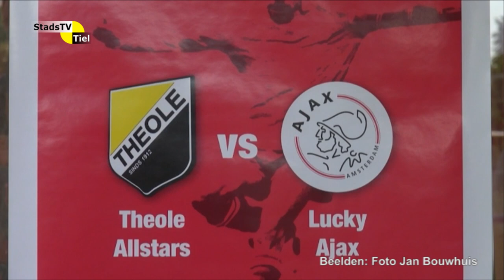StadsTV Tiel Actueel - Benefietwedstrijd Lucky Ajax - Theole Allstars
Op 8 juni 2013 speelden Lucky Ajax en het team 'Theole Allstars', samengesteld door oud-Tielenaar Simon Tahamata, een benefietwedstrijd in Tiel. Op het terrein van Theole streden de teams onder leiding van scheidsrechter Dick Jol ten behoeve van het Masohi Gezondheidsfonds. De wedstrijd, met onder andere Dick Schoenaker, Wim Jonk en Sjaak Zwart eindigde in 4 - 7.